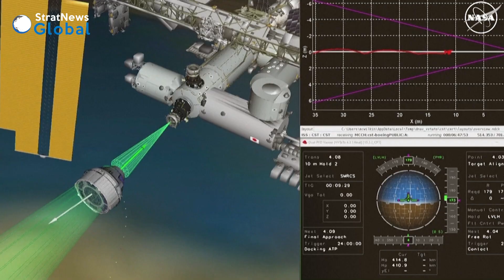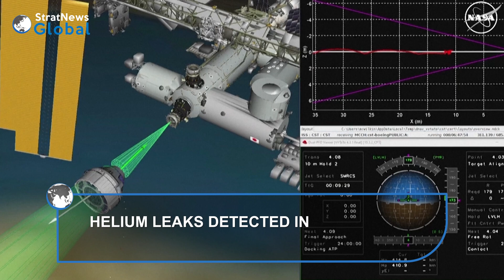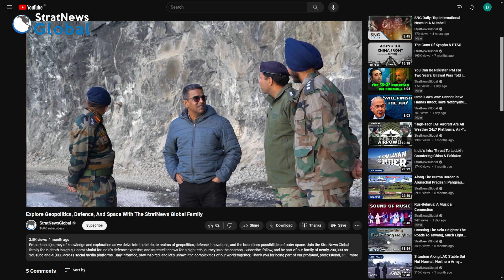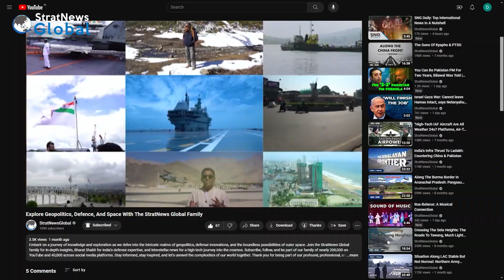Boeing's Starliner Docks At ISS After Minor Glitches And Scare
There were smiles, hugs and handshakes as astronaut Sunita Williams and Butch Wilmore were welcomed on board the International Space Station after the 'Calypso' capsule docked successfully. Boeing's Starliner docked following a flight of 27 hours after liftoff from Florida. "I'm not sure we could have gotten a better welcome. I mean, we had music, we had, Matt (Dominick) dancing. It was great. What a wonderful place to be. Great to be back here," said Astronaut Butch Wilmore. First to emerge on screen on NASA TV was Sunita Williams who broke into a weightless dance, cheered on by her colleagues at the ISS. "We're just happy as can be to be up in space. One, in Starliner, on an Atlas V and on the International Space Station. It just doesn't get much better," she said.

Before the autonomous docking, both orbited some 400 km over the southern Indian Ocean. The two vehicles soared around the globe in tandem at 28,160 km per hour. The two test pilots opened the entry hatch two hours after the capsule docked once they had completed all the checks. But before the hugs and cheers, came a few glitches along the way.

Helium leaks were detected in the Starliner's propulsion system as it made its way to the ISS. That knocked out some of the 28 thrusters used to make precision maneuvers in space. The capsule still had enough functioning thrusters to compensate for the loss. NASA and Boeing said the glitches do not compromise the mission. Boeing Starliner Program manager
Mark Nappi said, "We have two problems on this vehicle right now, the helium leak and figuring out how to fine tune these thrusters so that they're not selected off. Those are pretty small."

NASA Commercial crew program manager Steve Stich said, "What we will need to do over the next few days is take a look at the leak right there and figure out what we will do relative to the rest of the mission. In looking at the numbers, just at the top level. You know, we should have absolutely plenty of margin. We didn't need an extra rendezvous day. And we'll go look at the numbers and figure out how to manage the helium manifolds."

This is the third space flight for the two highly-experienced astronauts. Astronauts Sunita Williams and Will Wilmore plan to stay for eight days conducting various tests and checks before NASA can certify that Starliner can be used for astronaut missions.

Boeing put together the Starliner in collaboration with NASA to rival SpaceX's Crew Dragon capsule. Since 2020, Crew Dragon has been NASA's exclusive means of ferrying ISS crew members to orbit from American soil.

The Starliner, on the other hand, is over budget by about $1.5 million and years behind schedule. Even the liftoff for the current mission had to be rescheduled twice due to technical glitches.

The successful docking will be a shot in the arm for Boeing that has found itself in the middle of a series of crises following reports of problems with its 737 MAX jetliners.